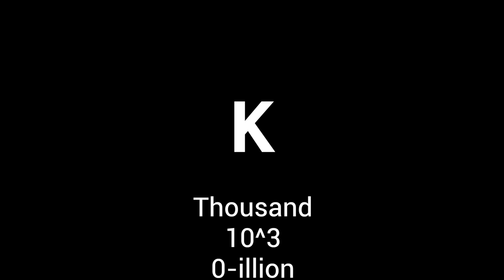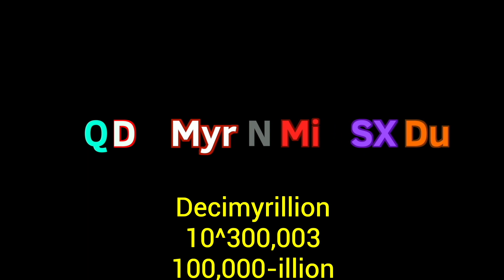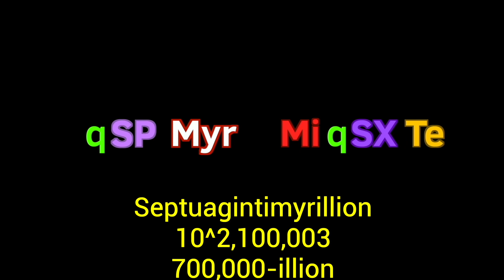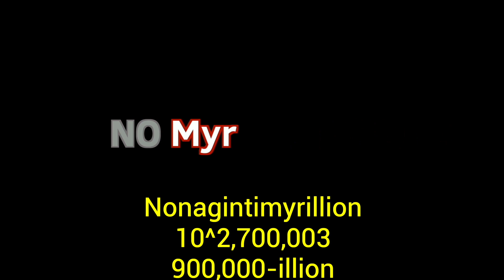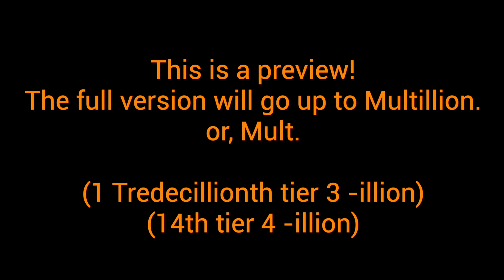The Abbreviations of Numbers - 1 to Nanillion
This is a preview, the full one will go to a mutillion.